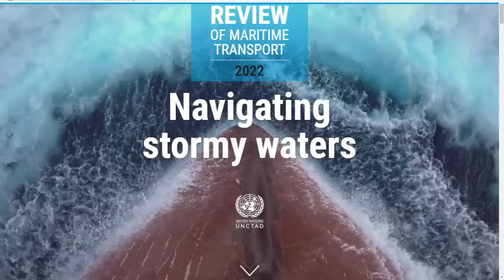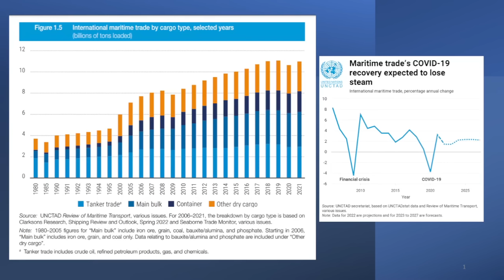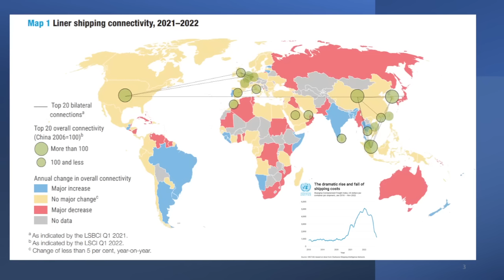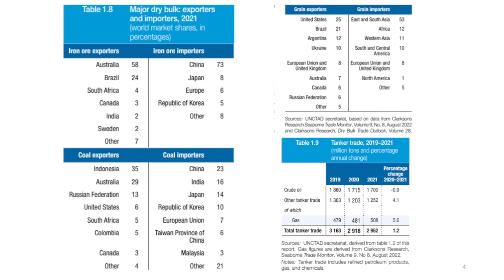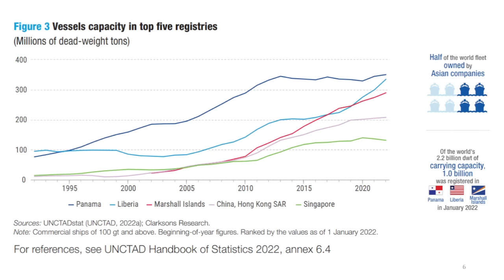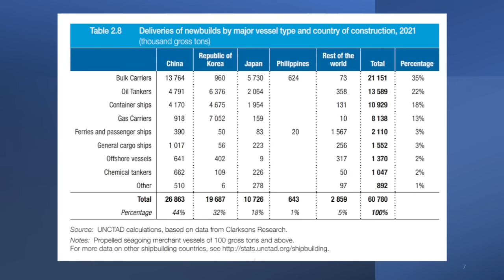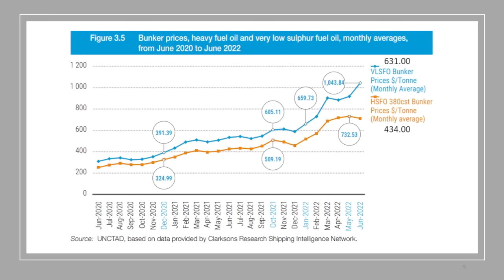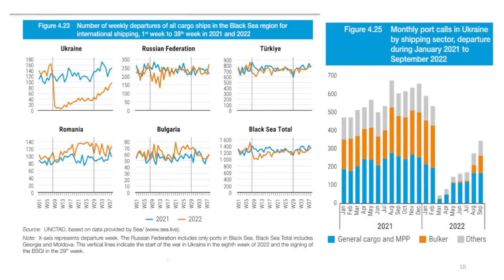Maritime Trade | Containers & Bulk | Ship Build, Own, Register & Recycle | Bunker Prices | Ukraine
Global Shipping in 10 Charts in 10 Minutes

In this episode, Sal Mercogliano - maritime historian at Campbell University and former merchant mariner - discusses 10 charts from the recently published UNCTAD Review of Maritime Transport 2022 and explains them in 10 minutes.  The charts focus on:

00:00 Introduction
00:46 1. International Maritime Trade by Type & Year
01:45 2. Tonnage Loaded and Discharged
02:49 3. Container Liner Connectivity
03:52 4. Bulk Exports &
04:52 5. Building, Ownership, Registration and Recycling of Ships
05:36 6. Largest Vessel Registries
06:30 7. Where and What Types of Ships are Being Built
07:30 8.  Age and Emissions from the Fleet
08:34 9. Escalating Fuel Costs
09:45 10. War in Ukraine